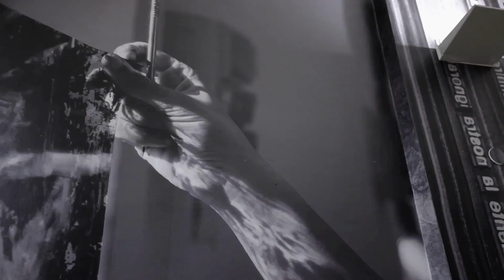Giornata Internazionale delle Studentesse e degli Studenti - Accademia di Belle arti di Roma